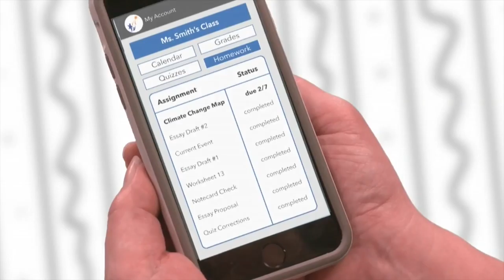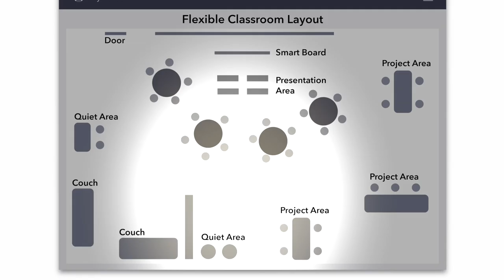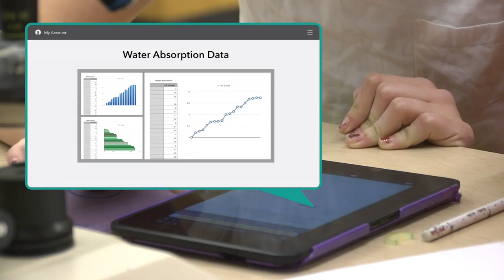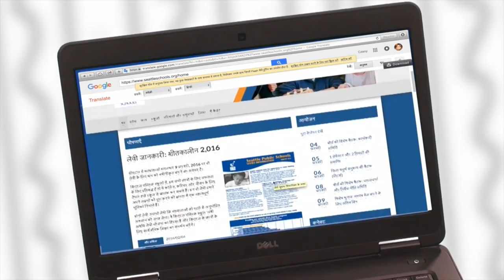Vision of a Day in the Life of a 21st Century SPS Student - Vietnamese